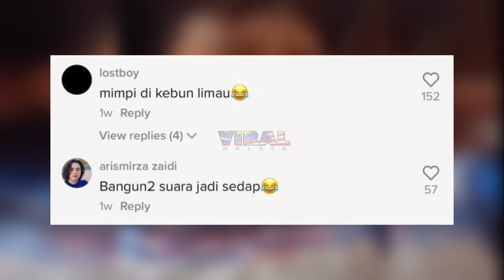TENGAH SYOK TIDUR MEMBER SELAMBA PERAH LIMAU DALAM MULUT, TENGOK REAKSI BRADER NI LEPASTU...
Highly appreciated if you guys can follow owner of this video @riya_cicipino at tiktok